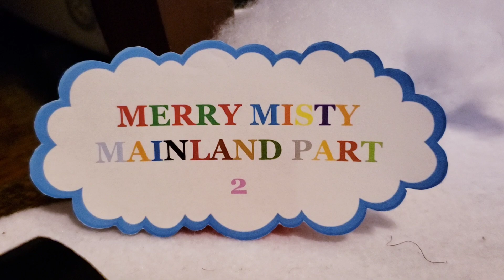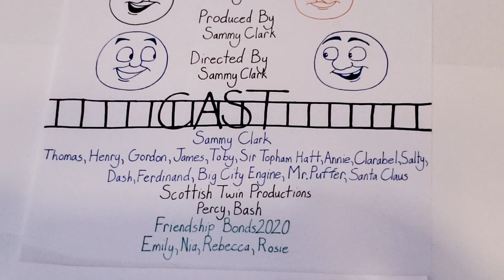SC Shorts: Merry Misty Mainland Part 2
Yeah, this isn't the only video for today...